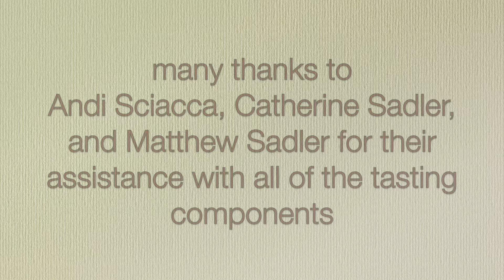The Eight Basic Tastes of Food: A History & Tasting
In this talk, I discuss the multiplicity of basic tastes or flavor - going beyond the four typically distinguished today (sweet, sour, salty, and bitter) - that were commonly referenced in ancient, medieval, and early modern treatments of flavor.

The story starts with ancient philosophical and medical writers, leading up to Aristotle, who distinguished eight basic flavors - sweet, oily, pungent, astringent, rough, sour, salty, and bitter - a schema that would be continue through the early modern period in European and Islamic discussions about food, flavor, and the senses.

In the course of the lecture, we engage in a tasting centered around these eight basic flavors.  I also discuss some of Aristotle's other thoughts about food, flavor, and health, and narrate the story of how we arrived much later (in the 19th and 20th century) at the four-taste schema.

The majority of the authors we discuss fall into the disciplines of philosophy, medicine, and natural history.  Culinary arts and gastronomy are relative latecomers to the game.  We discuss in particular the ancient medieval thinkers Democritus, Hippocrates, Plato, Aristotle, Theophrastus, Galen, Nemesius, John Philloponus, John, Damascene, Ibn Sayyr Al-Warraq, Ibn Sina/Avicenna, Vincent of Beauvais, Urso of Salerno, Thomas Aquinas.

We then move into the Renaissance and Modern periods, in which the treatment of the "tastes" or flavors expands considerably, to the
point that the father of modern gastronomy, John Anthelme Brillat-Savarin, maintained that there were infinite or uncountable basic flavors.

Where then did our contemporary four-flavor orthodoxy emerge from?  That is a question that we discuss as well - having to do with scientific reductionism, and the misinterpretation of the tongue map, among other things.